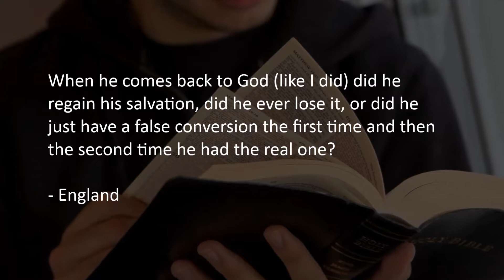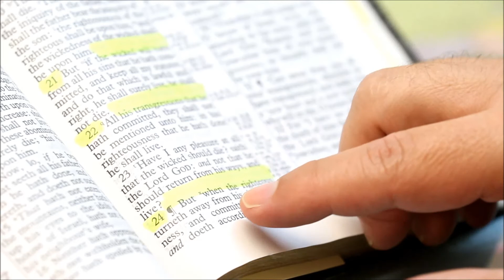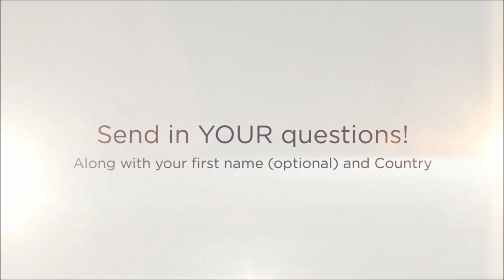Ask The Pastor #3 - Backsliders & Salvation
Answering your questions from a Biblical perspective with Pastor Sophocles Christodoulou from the Apostolic Church of Jesus Christ, Cyprus.

Episode question:

"What is a backslider?"

"Are they still saved or have they lost their salvation?"

"When he comes back to God (like I did) did he regain his salvation? Did he ever lose it, or did he just have a false conversion the first time and then the second time he had the real one?"

- England

Send in YOUR questions!